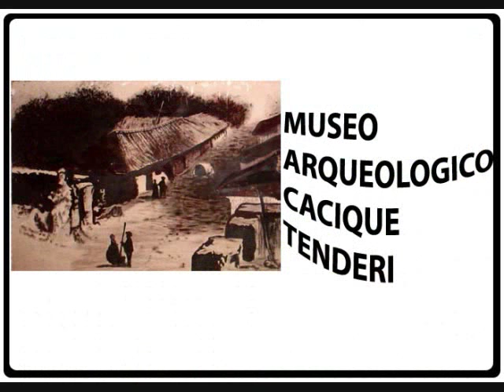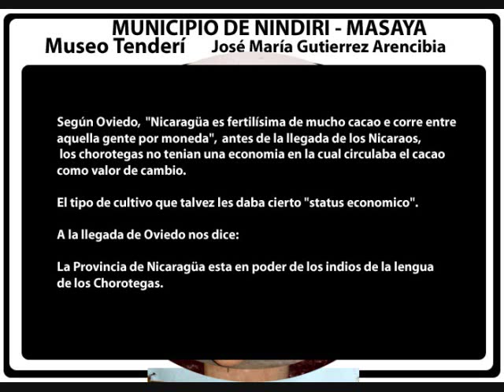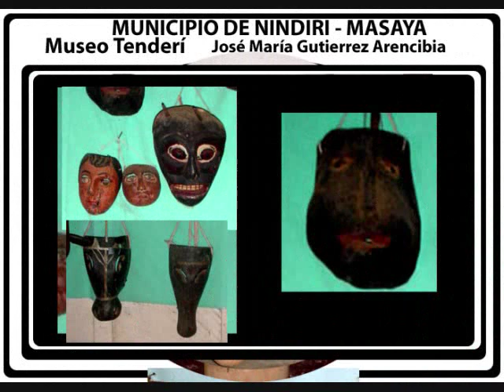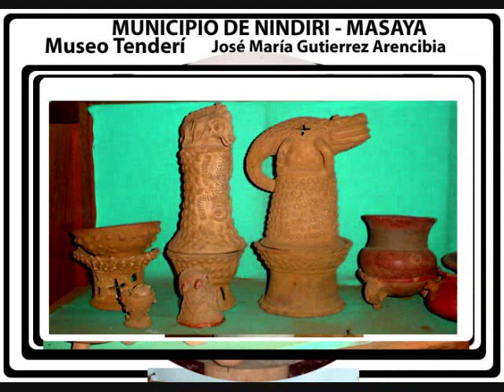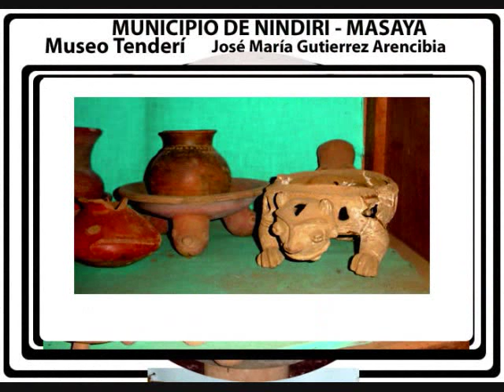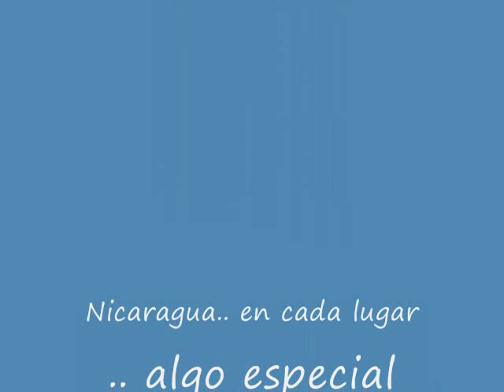Museo de Nindirí Cacique Tenderí Masaya Nicaragua manfut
Don José María Gutiérrez Arancibia, ciudadano notable del Tenderí que fundó el museo en 1910.  Está ubicado frente a la Casa de Cultura. En su interior alberga miles de piezas precolombinas, de origen chorotega e inca, entre otras.
Estas piedras de moler, labradas en filigrana pétrea, son las que usaban nuestros antepasados chorotegas para moler maíz. También descascarillaban maíz y semillas en esos morteros, En piedra. unos estatuillas representan a dioses sencillos, otros, a través de diversos animales que están sobre sus cabezas, constituyen trilogías de complicada adoración. Ese ídolo grande representa al dios Sol, Tamagastad; este pequeño es la divina Luna, Cipactomal; aquel es el dios del Agua, ese otro el Dios del Fuego. urnas funerarias. Ollas pequeñas, con un ombligo en relieve, se destinaban para sepultar a los niños.